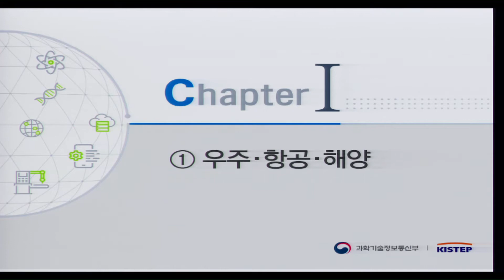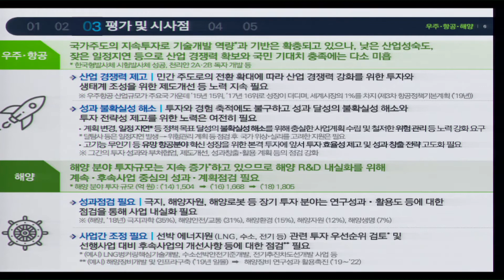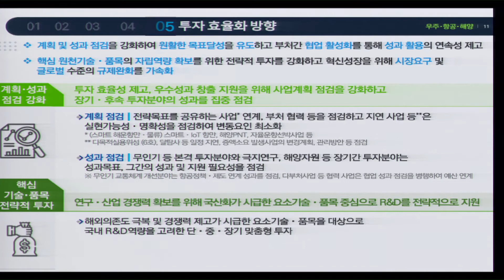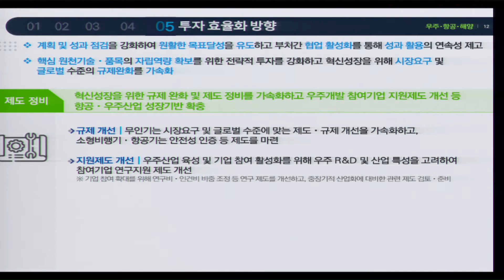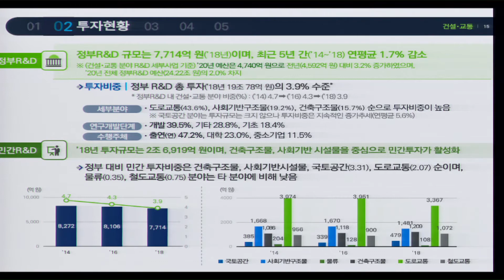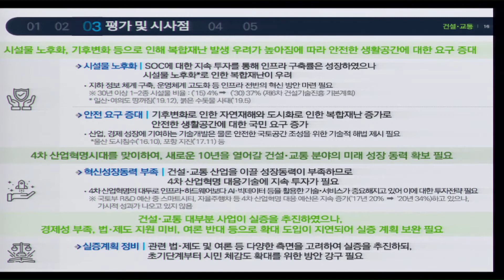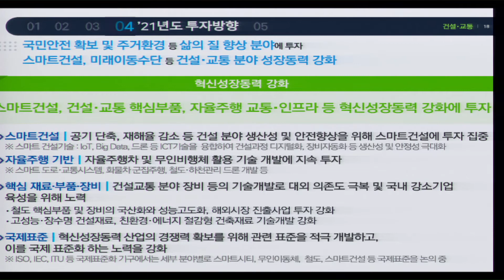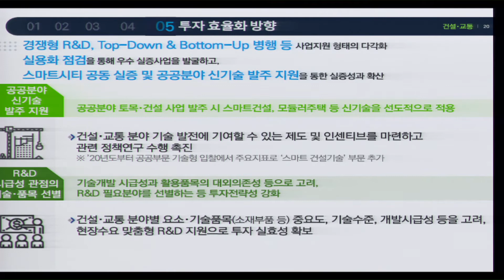2021년도 정부연구개발 투자방향 - 공공우주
2021년도 정부연구개발 투자방향 및 기준(안) 온라인 공청회

1부 - 2021년도 투자방향(안) 총괄

2부 - 기술분야별 투자방향
공공우주
에너지환경
기계소재
ICT 융합
생명의료
기초기반

금번 공청회는 코로나19 확산 방지를 위해 온라인으로 진행되었습니다.